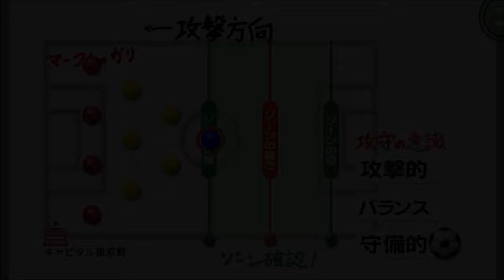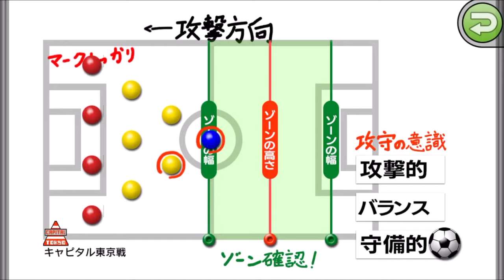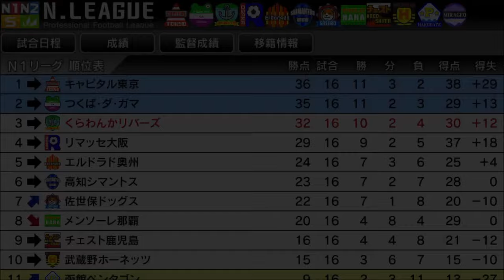【カルチョビットA】首位 キャピタル東京戦と公式戦【サッカークラブ育成ゲーム：女子選手縛り #254】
【253】キャピタル東京戦直前 練習試合 リマッセ大阪＆フォルティール浜松戦：

‹前提›
1. 補強は女子選手のみ。安い年俸の選手を優先的に獲得
2. 基本的に「攻撃」戦術。カードをいっぱいもらいやすいと聞いたので
3. 相手の力に応じて出場選手をローテーション
4. FWは今はくるみ頼りだが、複数のポイントゲッターを作る